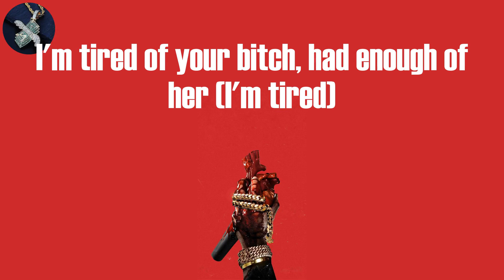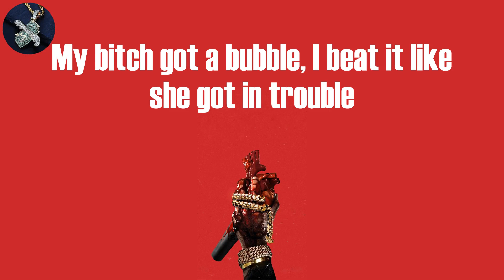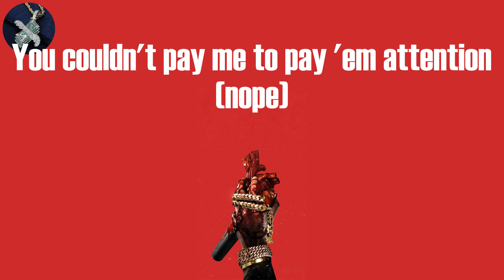Yo Gotti - Ya Bih (Lyrics)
Ya Bih Lyrics:
(Tay Keith, fuck these niggas up)
I'm legend, my life should be studied
I come from nothing, ran up a thirty
Fucked on a superstar bitch and her buddy
Christian Louboutins, yeah, I be blooded
I'm not a Crip, but I got blues in my pocket
Too many blues, won't fit in the wallet
Christopher Wallace (Wallace), everything B.I.G, we are the hottest
Your bitch outta pocket, I'm fuckin' her (fuckin' her)
Your bitch a lil' beggar, I'm duckin' her (duckin' her)
Your bitch a lil' baddie, I'm cuffin' her (I'm lockin' her)
I turn your lil' bitch to a hustler (money up)
Your bitch on that dope, she a customer (she gon')
I'm tired of your bitch, had enough of her (I'm tired)
She like cars, we fucked in a Cullinan (uh-uh)
Got the umbrella up
We made it to Waldorf (Astoria)
Sixty minutes and I had her drawers off (woo)
How you let a bitch make you fall off? (How?)
Ayy, come get your bitch out my call log (please)
A hundred miss calls, I block her (hello)
Oh yeah, she determined, can't stop her (damn)
She blew a bag at the doctor
Thick-thick, like she eat cornbread and pasta (yeah)
Yeah, my type of bitch don't need nan' nigga (nan')
She got a boutique and a cold figure (damn)
You know she young, got a old nigga (yup)
And she gon' keep a few hoes with her (yup)
Bitches be salty so they be subbin' me (sub)
Niggas be thirsty, bitches won't fuck with her
She on her shit for real (for real)
Got her ass done but it look real
Got the umbrella up (go)
That ain't your bitch, that's our bitch (mine too)
We just gon' keep her at your house (then what?)
You spent a thousand at Ruth's Chris (tricked off)
I took that bitch to a dope house (my hood)
Do you see the difference? Its plenty (so many)
Hand out emoji, you know I'ma give it
Am I aimin' out with a girl from my city
Soon as she get drunk, we gon' film on some flicky
I'm deep in my duffle, roll up me some truffles
Wherever I go it's a smoke out (puff that)
My bitch got a bubble, I beat it like she got in trouble
Get wet as a buss down (wet)
Told her stay out my business, go get you a business
She talk to a vendor on WhatsApp (in China)
He mad as a bitch, let me find out
Had his ho in my hood, come hide out
You the type let a bitch get you for everything
Even not on me, I know how to play it, man
Them niggas corny, she fuck with the bread gang
Shot my shot with a switch, I got dead aim (bow)
Still wishin' they had me ex beauty bitches
You couldn't pay me to pay 'em attention (nope)
She follow every rapper with a Richard Mille
Tryna fuck her way up, get a meal ticket (facts)